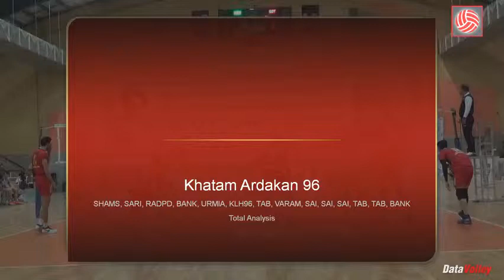Mohammad hassan senobar attack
2018 high light